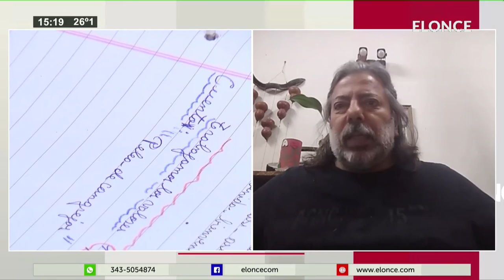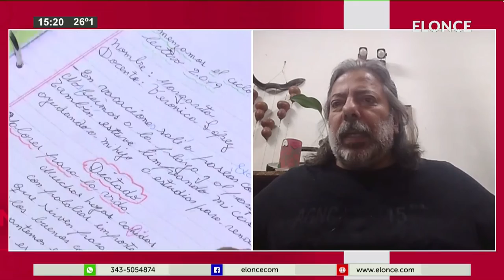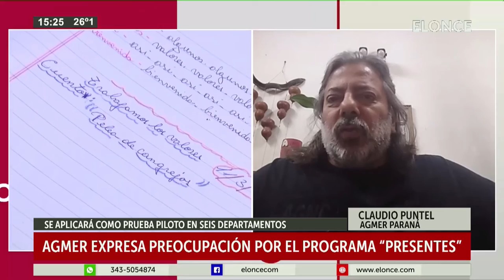AGMER expresa preocupación por el programa ¨Presentes¨